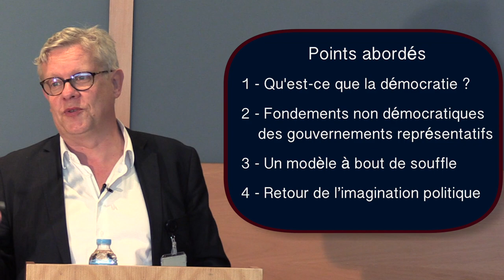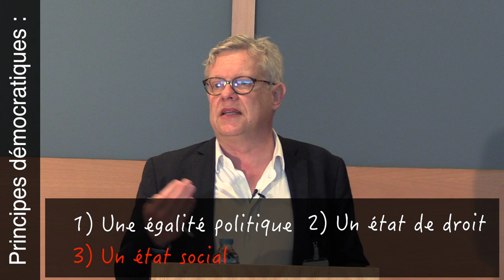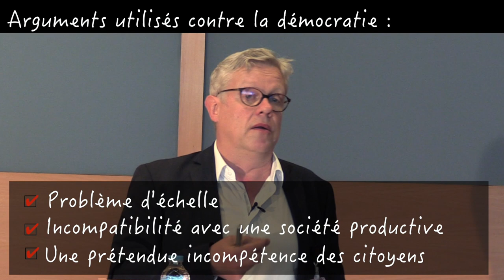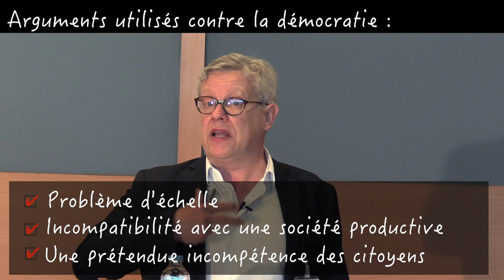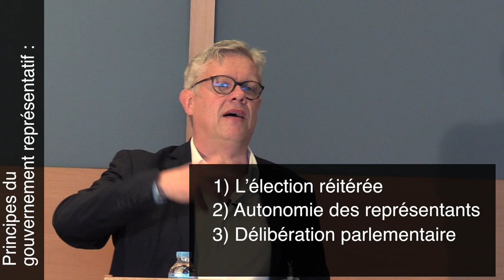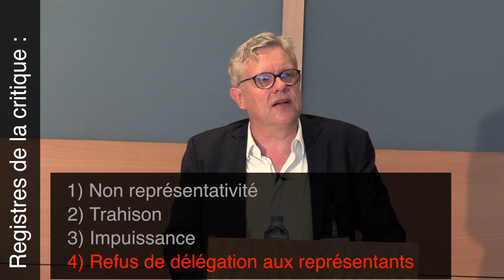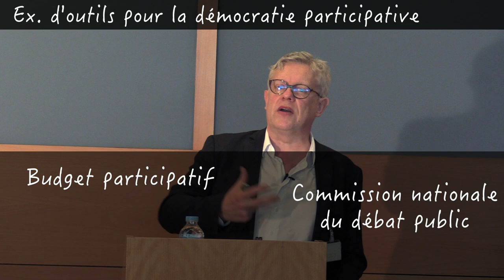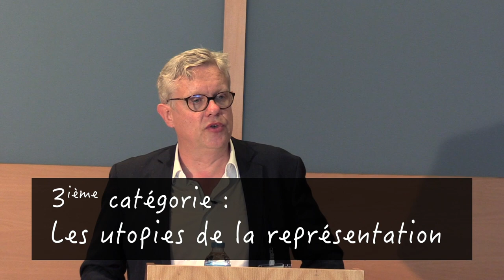Loïc Blondiaux : Comment sortir de l’impasse démocratique ?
Conférence de Loïc Blondiaux, professeur à l’université Paris I Panthéon-Sorbonne en science politique.  -- 16 octobre 2017.

-- Points abordés :
1 - Qu'est-ce que la démocratie ?          1:08
2 - Fondements non démocratiques des gouvernements représentatifs          8:08
3 - Un modèle à bout de souffle          18:07
4 - Retour de l’imagination politique          28:59

 Christian Laval : Le mouvement des « communs » peut-il réactiver la démocratie ?  -- Diffusion en Décembre 2017

Thématique du cycle 2018 : "Quelle gestion des communs dans un contexte d'effondrement ?"

Après s’être imposée au cours des deux dernières siècles comme la seule forme légitime, sinon possible, de gouvernement, la démocratie représentative est aujourd’hui questionnée de toutes parts. Elle se trouve confrontée à de multiples épreuves qui interrogent son efficacité, sinon sa légitimité même : montée des mouvements dits « populistes » : montée en puissance des pouvoirs économiques ; progression de l’abstention ; contestation du principe même de la représentation par certains mouvements sociaux et politiques… La question est aujourd’hui de savoir si les institutions sur lesquelles se fondent notre modèle politique, nées pour la plupart à la fin du XVIIIè siècle, sont encore adaptées au contexte culturel, technique, économique et social du XXIè siècle. Pour sortir de l’impasse actuelle différentes stratégies sont aujourd’hui proposées et de nombreuses innovations semblent aujourd’hui disponibles : démocratie participative, auto-organisation des citoyens, retour au tirage au sort, civic-techs … Comment en évaluer la signification politique et la portée ? Comment pourraient-elles être expérimentées ici et maintenant ? Quelles en sont les limites et les conditions de mise en œuvre ? Telle sont les enjeux de cette conférence.